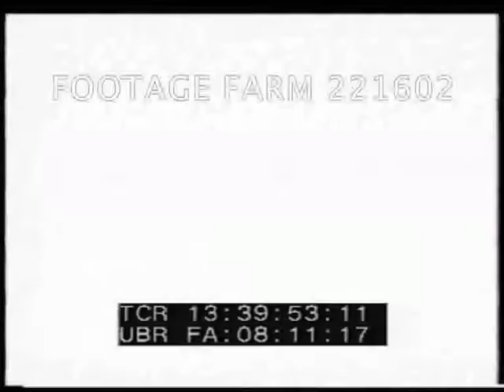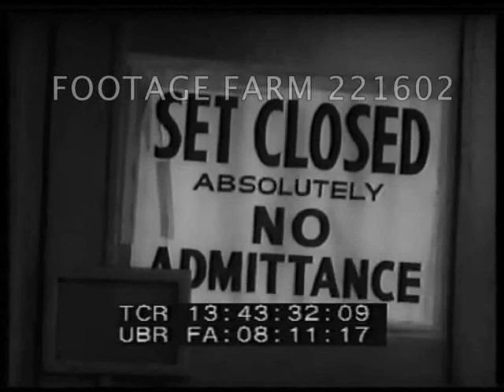1950s Universal City Studios Visit 221602-09 | Footage Farm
[Unid. 1950s Universal City Studios Visit & POV thru Standing Sets]
Unid. man introduced to room of men in hotel; speaks to them.  Includes Lew Wasserman of Universal Studios & others. May relate to US & USSR cultural exchange signing; or Universal City.  Man speaks to group.
13:37:08  Publicity photographer.  CUs of hand shaking.  CU medal seen.  Men leaving.
13:40:23  Sign:  Set Closed Absolutely No Admittance.
13:40:32  LS construction in distance.  Movie set & microphone booms.  Partially built Universal City hotel or ??.  Studio soundstage exterior
13:41:07  POV around studio standing sets of various streets of various countries.  Technicians sitting in cafe front.
13:43:21  Number 12 on door of sound stage.
13:43:33  Recording engineer at small console.  Film sound recorder running; arc spot lights lighted.  Cameraman at camera.  Men adjusting lights.  Moving boom mic.  Recording warning light.
Motion Pictures; Businessmen; Filming;